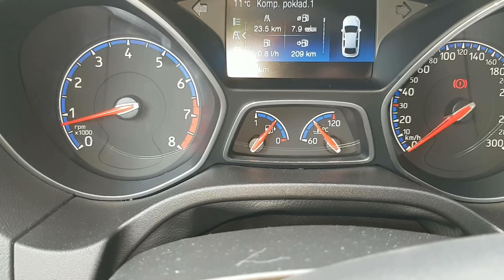Focus RS MK3 i jazda o kropelce. Vlog #29 test spalania.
Jazda o kropelce Focusem RS z nowym silnikiem na dotarciu.